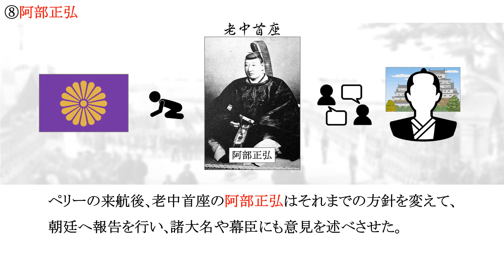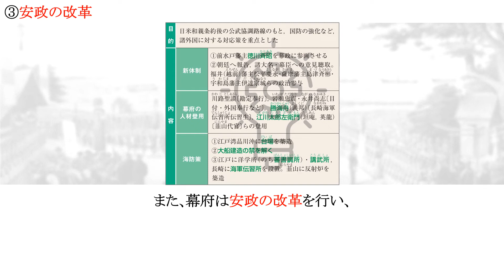P250「開国２」 日本史 高校 勉強法 受験 暗記 プチャーチン 日露和親条約 日英和親条約 阿部正弘 安政の改革 松平慶永 島津斉彬 伊達宗城 徳川斉昭 江戸湾 台場 大船建造の禁解禁